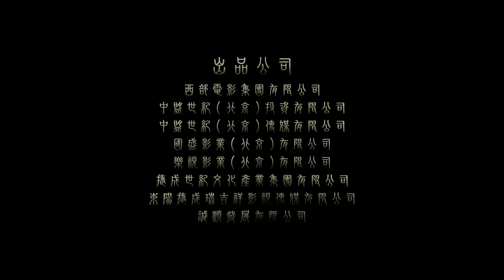Iceman: The Time Traveler 冰封侠：时空行者 | Official UK Trailer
Download, Blu-Ray and DVD from 29 April

Frozen in time for 400 years, Ming Dynasty General He Ying (Donnie Yen: IP MAN trilogy, ROGUE ONE: A STAR WARS STORY, CHASING THE DRAGON) wakes in modern China only to learn the terrible fate of his home village. Racing back to the past and battling against old buddies, he fights to protect his family, his country and May, the woman he loves (Shengyi Huang: KUNG FU HUSTLE, RACE TO WITCH MOUNTAIN, THE SORCERER AND THE WHITE SNAKE), from invaders before time runs out…